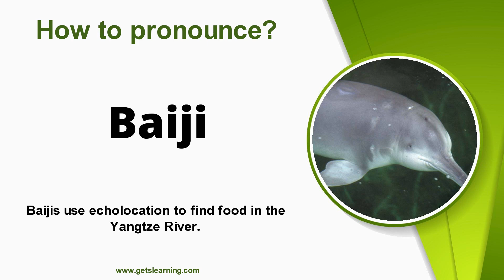How to pronounce Baiji in English Correctly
This video shows you how to say (Baiji). Listen and learn the English pronunciation of Baiji.

 The baiji is a possibly extinct species of freshwater dolphin native to the Yangtze river system in China. It is thought to be the first dolphin species driven to extinction due to the impact of humans.